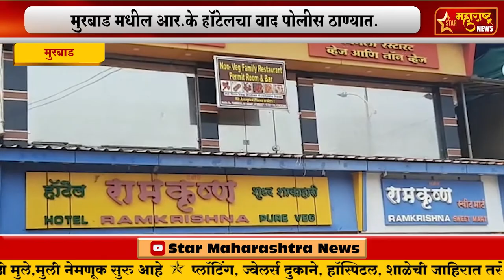मुरबाड-मुरबाड मधील आर.के हॉटेलचा वाद पोलीस ठाण्यात.